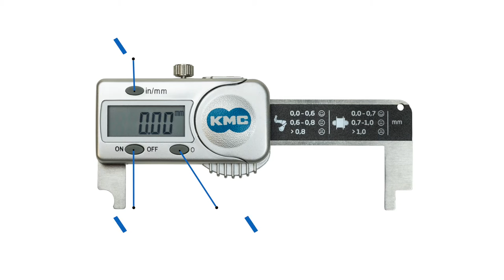KMC Digital chain checker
Digital chain checker
A handy device that can accurately diagnose the chain's condition.
This tool will extend drivetrain life by preventing excessive wear of the chain roller and cassette.